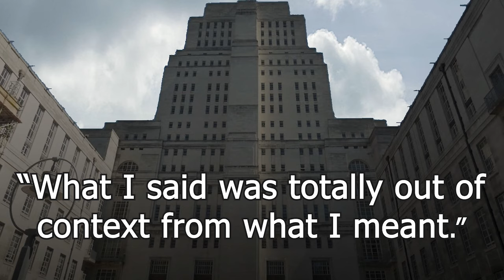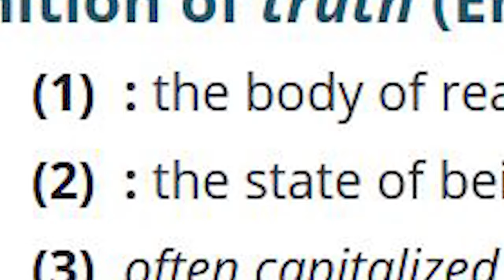Why bother with grammar? My truth.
Lies and propaganda: Slick gobbledy-gookers are more dangerous than bald-faced liars.
Kool Beans Font
Brion Kennedy © 123RF.com: Big Kahuna
SZABOLCS of TexturePalace
YouMurderer font by Blambot